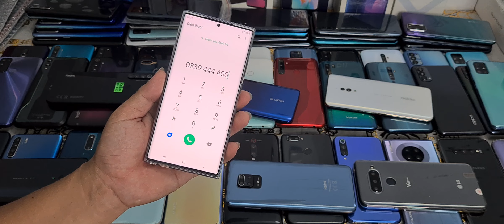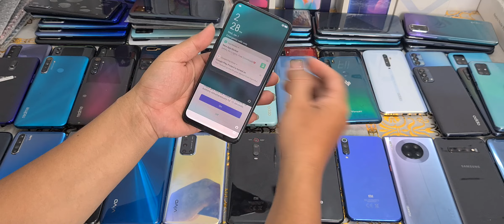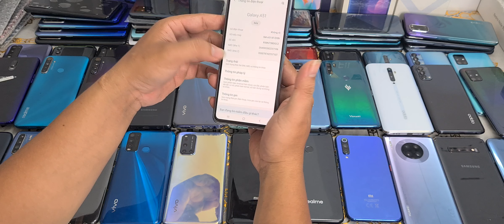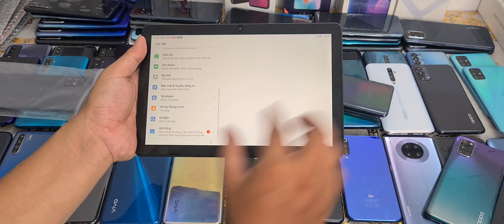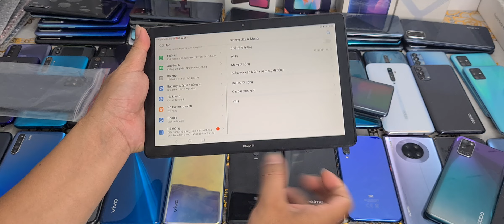P-154 về được ít android mới giá cực rẽ , vivo V19,y50,y30, oppo k3,realme X, huawei ,xiaomi,ss,oppo